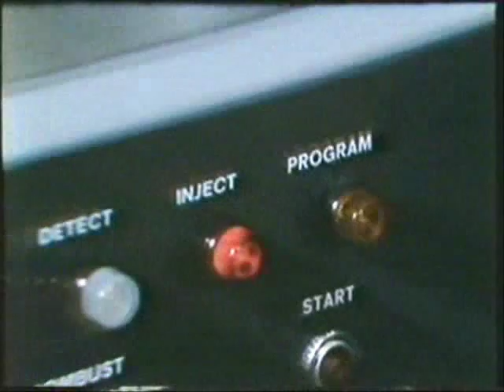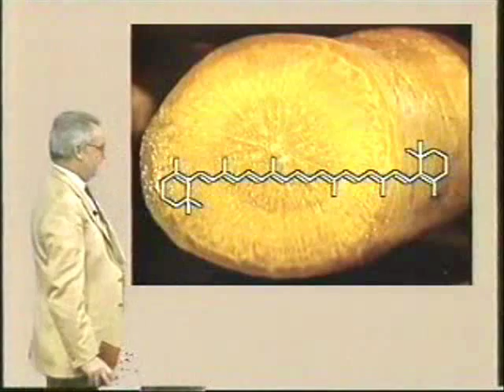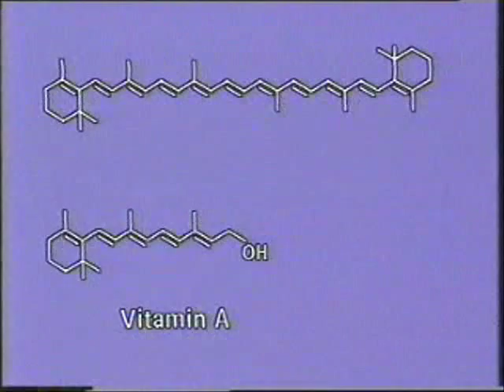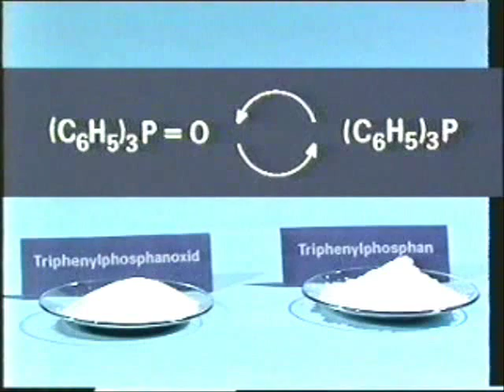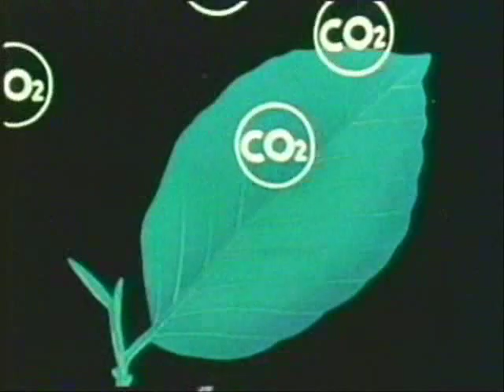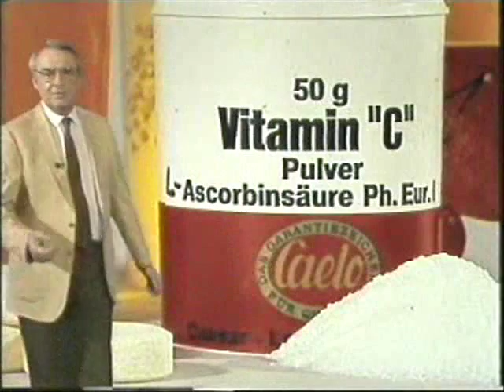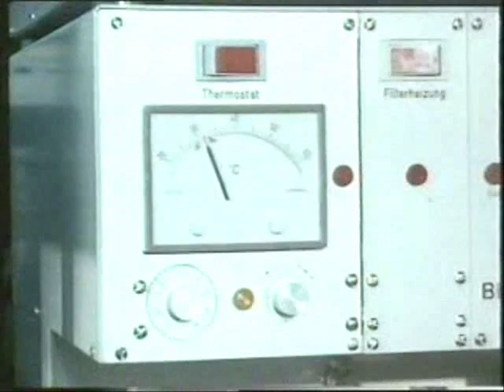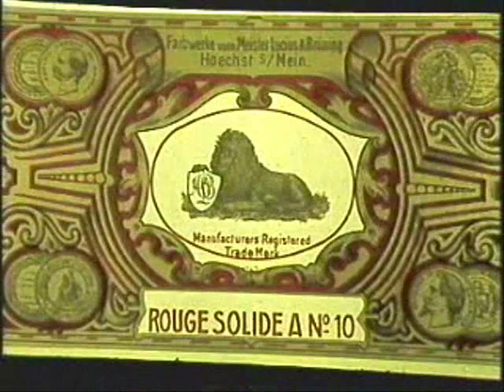Studienprogramm Chemie Folge 48 Die Natur: Chemie fast ohne Grenzen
Die Natur Chemie fast ohne Grenzen